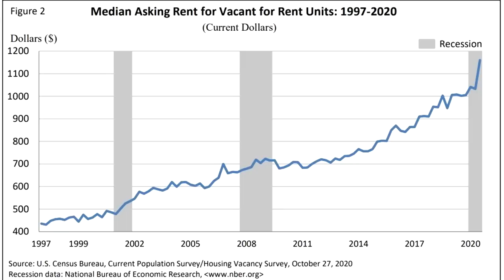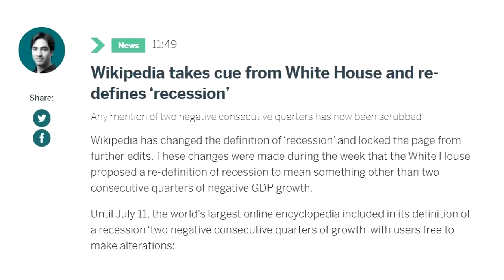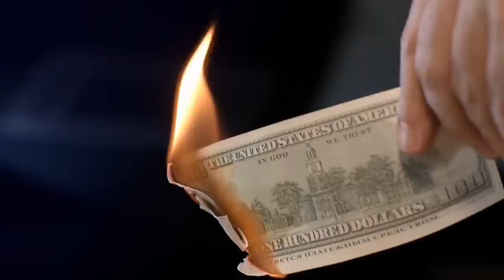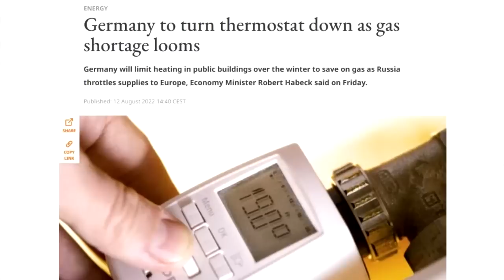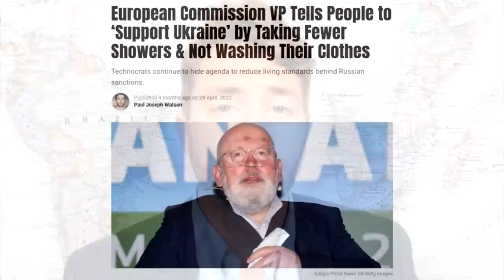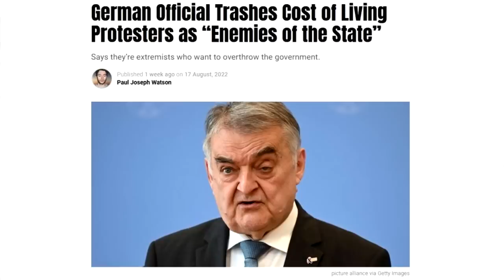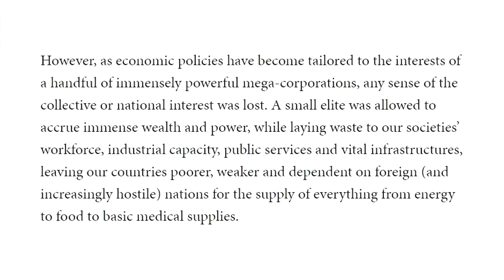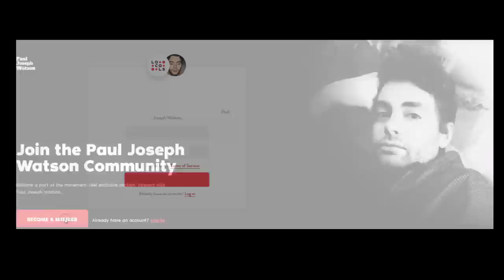WINTER IS COMING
and my friends at Goldco will give you $10,000 or more in free silver when you open a qualifying account.

BITCOIN WALLET: 3EMQG9EhPkoFbX5F19RTGZs8rPqGYm2mp9
BITCOIN CASH WALLET: qrxhqz9ka423v68qwc7nyqc88q3mx9ea5gcpz88a0l
LITECOIN WALLET: MSs2rWgM571WM3zUnL255gccoQAdz9L6CG
ETHEREUM WALLET: 0x21221F5da5e70F46Bbfa755f89e312daDa51f115